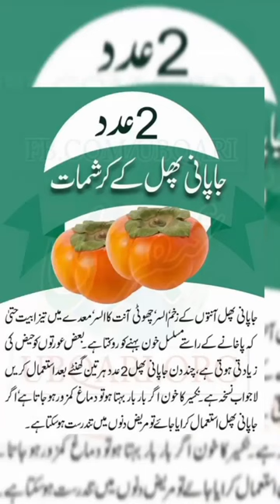Japani phal/Persimmon fruit Benefits#japaniphal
YouTube shorts
 Shorts
 Shorts videos
Yt shorts
 Satisfying
Satisfying videos
 Satisfying shorts
YouTube satisfying video
Fruit
Fruit cutting videos
 Fruit cutting shorts
 Japani phal
Japanese fruit
Japanese food
Fruit shorts
 Viral
Trending
Yt short videos
Reels
 Super shorts
 YouTube reels not